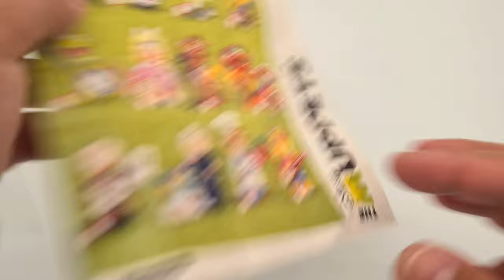LEGO Minifigure 71033 Beaker Collectable Minifigures - The Muppets Series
LEGO Minifigure 71033 Beaker Collectable Minifigures - LEGO Minifigures - The Muppets Series [71033-03]